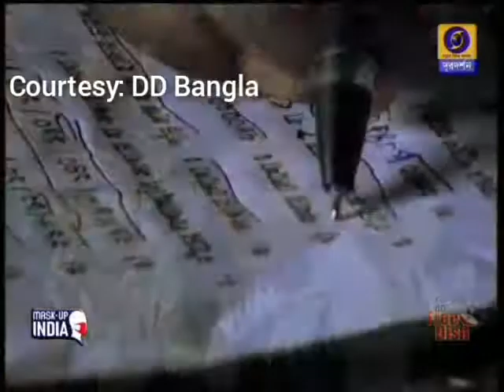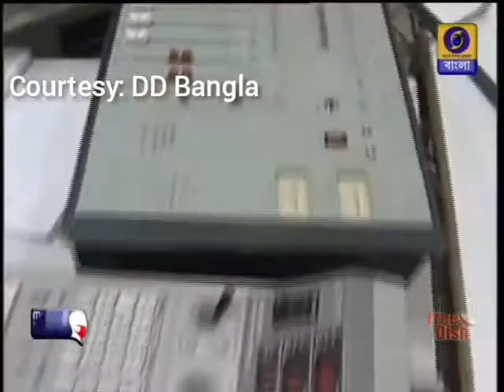DD Bangla theam Song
Tumi Doordarshan bangla songs of DD bangla.